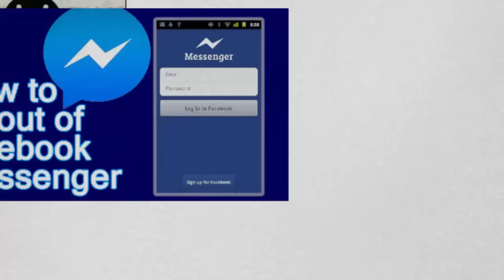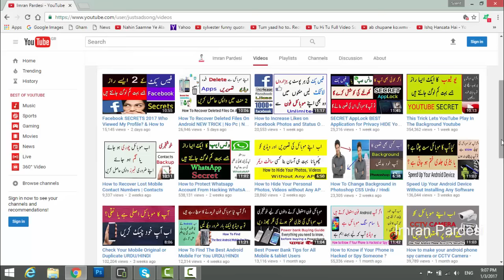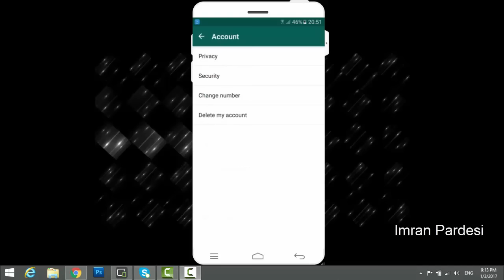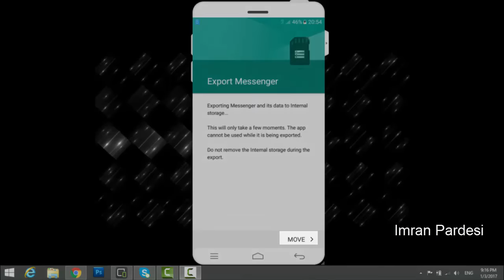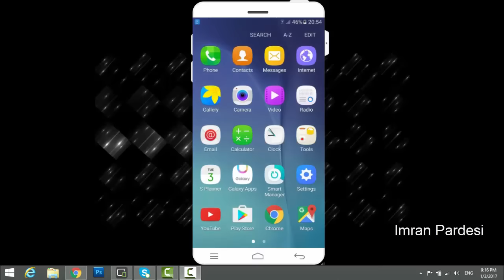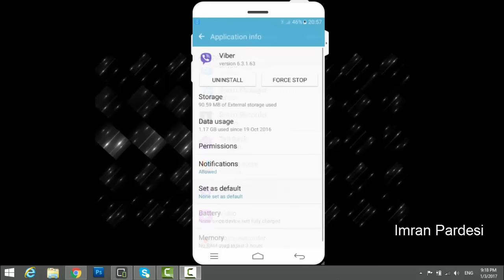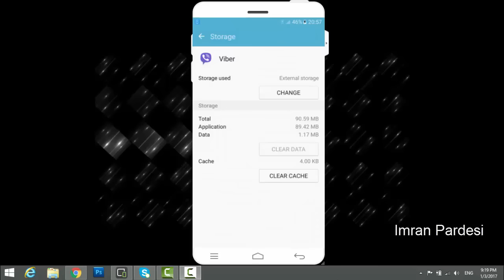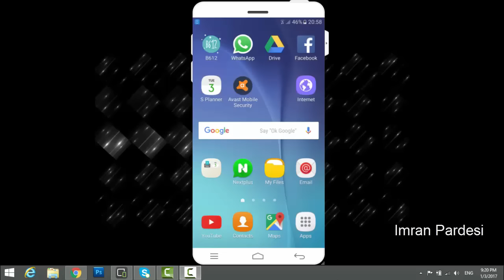How to Log out From Facebook Messenger, WhatsApp On Android Mobile URDU/HINDI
How To Log Out Facebook Messenger + WhatsApp + VIBER On Android Phones Without any software

urdu tutorial